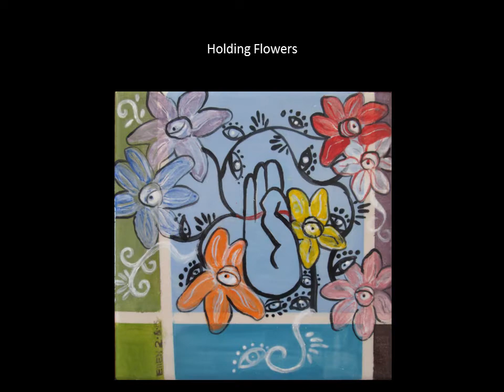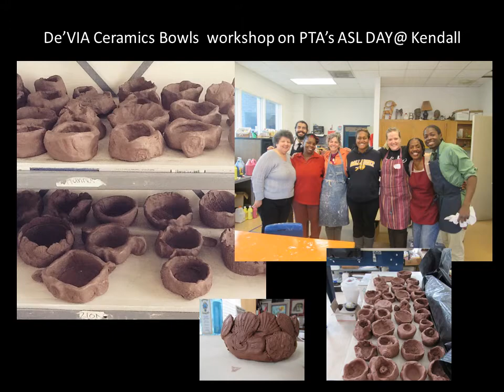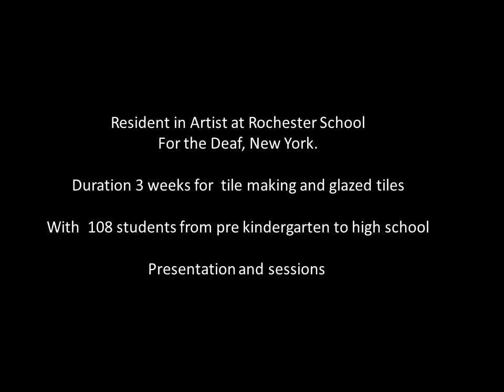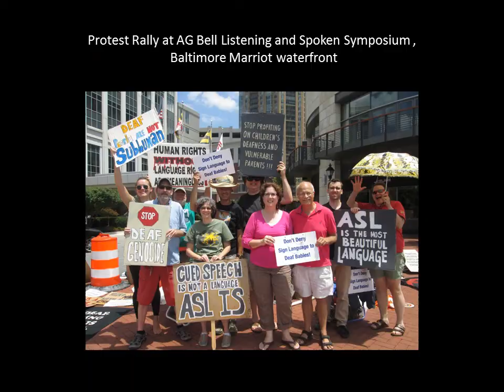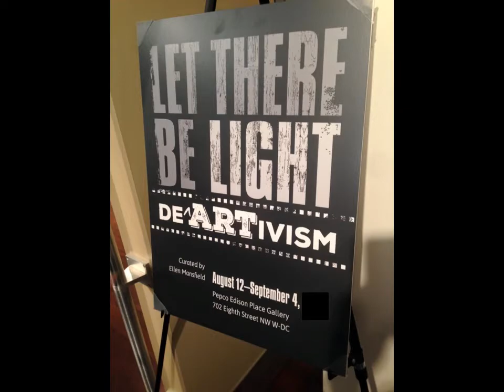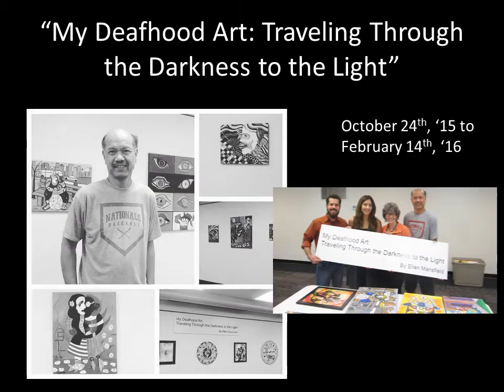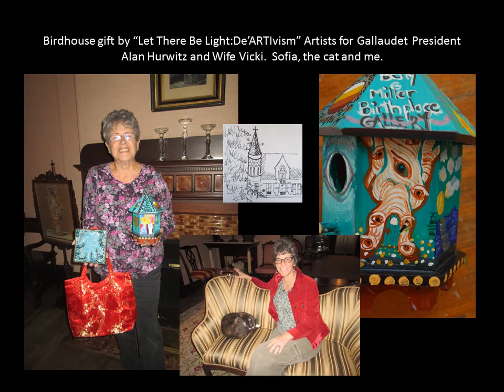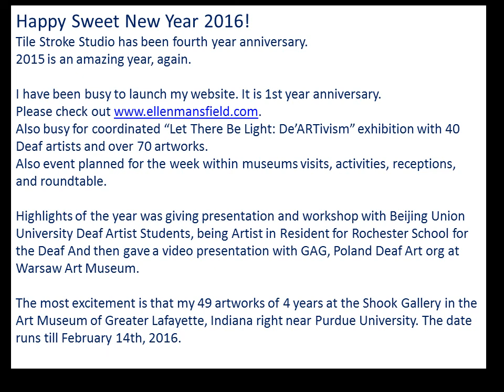Ellen Mansfield 2015 De'VIA/Deaf Art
Ellen Mansfield, Deaf View Art artist created artworks in 2015. It is her third year viewing. Enjoy and Thank you.  Happy New Year 2016 to you!